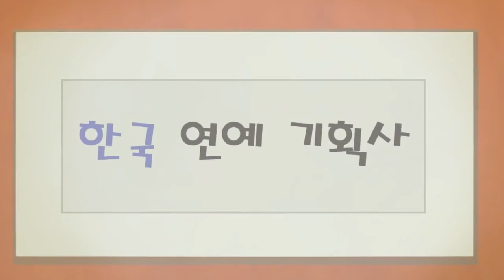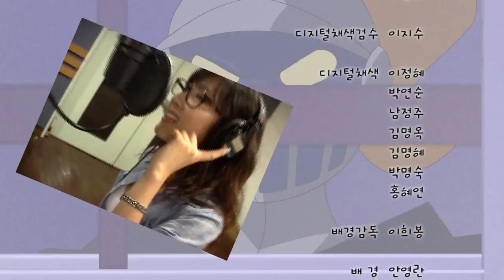우리는명탐정 18화 스타가 되고 싶어